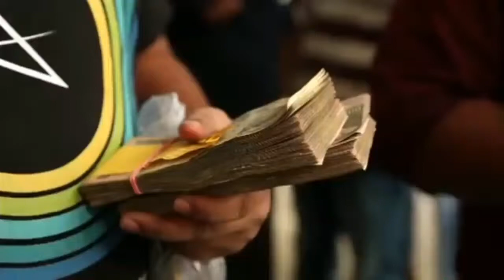RBI Issued New Note Of Rs 200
देश में पहली बार 200 रुपये का नोट शुक्रवार को जारी होगा. महात्मा गांधी (न्यू) सीरीज के तहत इस नोट को रिलीज किया जायेगा. यह पहले आरबीआइ के कुछ चुनिंदा कार्यालयों व कुछ बैंकों में जारी होगा. आरबीआइ ने गुरुवार को इस नोट का सैंपल जारी करते हुए इसके फीचर्स के बारे में बताया. नोट पर रिजर्व बैंक के गवर्नर के हस्ताक्षर होंगे. अभी हमारे पास 1, 2, 5, 10, 20, 50, 100, 500 व 2000 के नोट हैं. इस तरह 10वें नोट के रूप में 200 रुपये अब हमारे पास होगा.

खास क्या
1. पहली बार 100- 500 के बीच का कोई नोट
2. नोट में पीछे सांची स्तूप का मोटिफ
3. नोट का बेस कलर चमकीला पीला होगा
4. गांधी जी की तस्वीर नोट के बींचोबीच
5. नोट के पिछले हिस्से में स्वच्छ भारत का लोगो
6. नोट को हिलाने पर इसका रंग हरा से नीला नजर आयेगा

New Rs 200 notes will enter the banking system today. The central bank, while announcing the move on Thursday, said that the Rs 200 notes will act as a "missing link" and make it easier for people to transact in lower denomination currency, thereby bringing greater efficiency into the system.

The bright yellow coloured Rs 200 notes will hit the market just a day after the finance minister gave go-ahead to the Reserve Bank of India or RBI to issue the new currency bill.

This is the fourth new note to be announced since November, when the Narendra Modi government announced a ban on Rs. 1,000 and Rs. 500 notes to choke tax evaders.

Following the demonetisation of Rs 1,000 and Rs 500 notes last November, the central bank had introduced Rs 2,000 notes and new Rs 500 notes. The phasing out of the high-value notes led to severe cash shortage in the economy and put pressure on low value notes.

"The Reserve Bank of India will issue on August 25, 2017 Rs 200 denomination banknotes in the Mahatma Gandhi (new) Series, bearing signature of Urjit R Patel, Governor, Reserve Bank of India from select RBI offices, and some banks," RBI said in a press release.

As per the new policy on theme-based currency notes, the Rs 200 bill bears motif of Sanchi Stupa to depict India's cultural heritage.

India has currency denominations of Rs 1, 2, 5, 10, 20, 50, 100, 500 and 2,000. As such, in the lower end of the denomination series, Rs 200 has been the missing link. The RBI had recently introduced Rs 50 note with a new look and additional security features.

"To achieve the optimal system of currency that would minimise the number of denominations while increasing the probability of proffering exact change, especially at the lower end of denominations, there is a logical need to introduce the missing denomination of Rs 200, which will make the present currency system more efficient," RBI said.

Among prominent features, the Rs 200 banknote will carry portrait of Mahatma Gandhi at the centre and the denominational numeral "200" with rupee symbol in colour changing ink - green to blue - on the bottom right on the obverse (front) side of the note, RBI said.

For visually impaired, the front side of the note will have intaglio or raised printing of Mahatma Gandhi portrait, Ashoka Pillar emblem, raised identification mark 'H' with micro-text Rs 200, four angular bleed lines with two circles in between the lines both on the right and left sides.

The reverse side of the note will carry a Swachh Bharat logo with slogan and the Sanchi Stupa motif, RBI said.

The new note will be in a dimension of 66mmX146mm.

RBI said the introduction of a new currency denomination and design is done keeping in consideration various factors like ease of transactions for the common man, replacement of soiled banknotes, inflation and the need for combating counterfeiting.